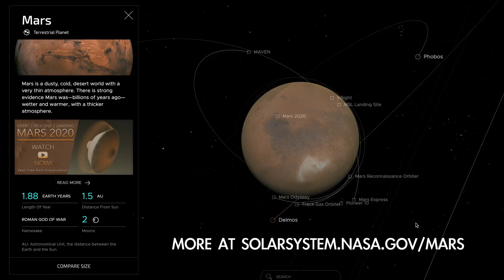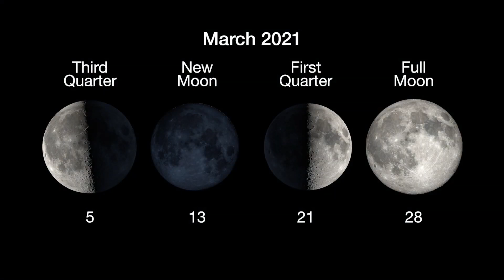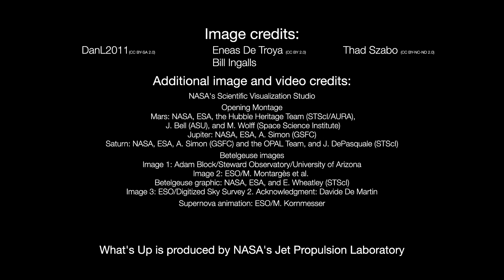See Mars, Betelgeuse, Jupiter and Saturn in March 2021 Skywatching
Look to the skies in March to see Perseverance's new home, Mars. The Red Planet can also help you locate the stars Aldebaran and Betelgeuse .Also, find out where gas giants Jupiter and Saturn are lurking this month. -- Best Telescopes: Space.com Top Picks

Credit: NASA/JPL-Caltech